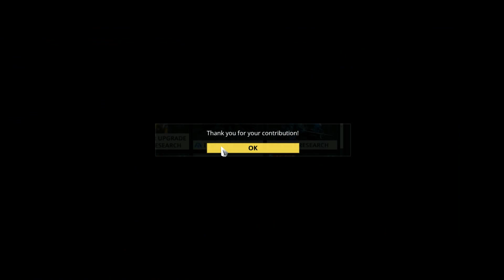Warframe: Nitain Extract azaz a Wukong nyersanyag!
Sziasztok kedves Klán tagok, látogatók!

Először is elnézést a hang csúszásért, valószínűleg rossz opciókat állítottam be a videó minőségnél : /
Tehát a videjóban a Nitain Extract alertekről beszéltem, remélem mindenki számára érthető voltam,
ha esetleg bármi kérdésetek akad ezzel kapcsolatban nyugodtan írjátok meg a kommentben, vagy valamelyik elérhetőségemen...

Elérhetőségek:

Ingame jelentkezéshez keresd: -HM-Fuji

Üdv: Fuji